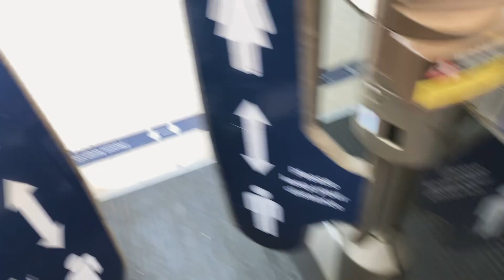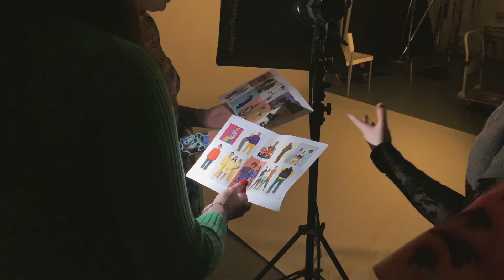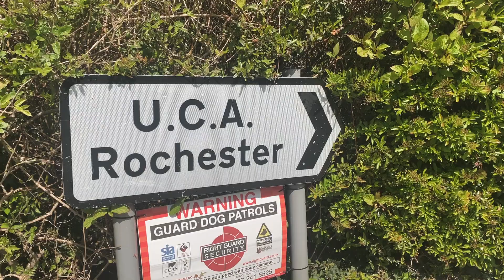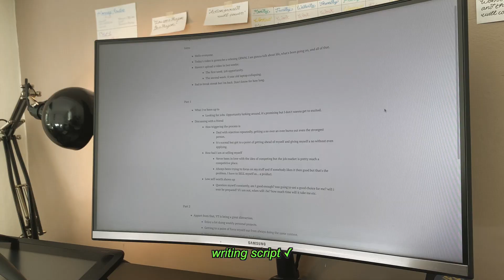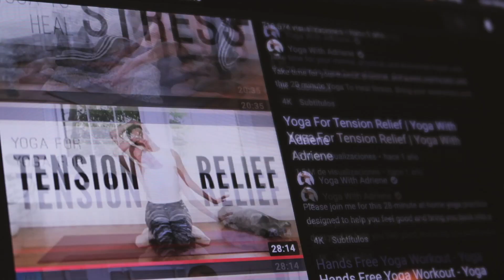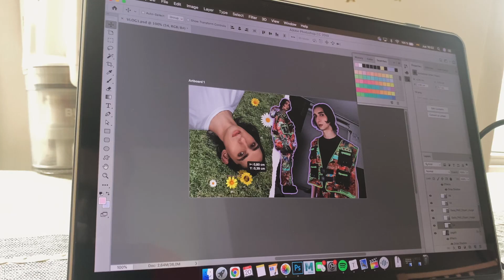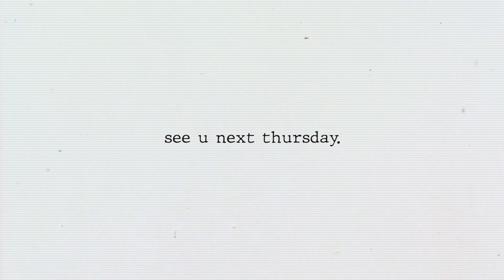productive diaries 🌻 uni throwback, modeling and making videos | getting stuff done (vlog)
hey guys,

this week i'm bringing you my "productive" vlog, featuring me experiencing an emotional throwback/mini-modeling journey and a sneak peek into the process behind my videos (a lot of editing).

visiting my uni for the first time since i graduated was a little bit of a shock since i got to experience the p*ndemic version of it (which was unsettling tbf). it's especially meaningful considering a couple of days ago we got the news that they're gonna shut down the campus and call it a day.

for the rest, it's mostly me catching up with you and telling you about my current situation. i record voice-overs, take breaks out in nature, "cook", edit, do yoga, etc. as i mention at the beginning of the video, i'm somehow at a crossroads and summer looks like it's gonna be intense (more on that in the next video) so lately i've been feeling extra weird.

i hope you guys are good, i'll see you very soon ♡
jean.

♢ I N D E X ♢

0:00 modeling and uni throwback
4:52 a productive day #1
8:08 a productive day #2
10:10 outro

🌻 photoshoot photographer + thumbnail pictures: lauren tugwell · @laurentugwell.photography (ig)
🌻 clothing + prints: Danielle zambourides · @zambourides.print.design (ig)

🎵 forest fire - paper twins
🎵 another sunday - ealot
🎵 bam. bam. - yomoti
🎵 cantrip - barbatula
🎵 cornucopia - jobii
🎵 getting home - major tweaks
🎵 unfold (instrumental) - DAJANA

♢ T O O L S  U S E D ♢